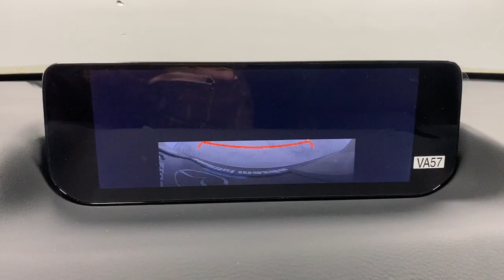2024 Mazda CX-50 2.5 Turbo Premium Package UT Bountiful, Woods Cross, North Salt Lake, Farmingt...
New 2024 Mazda CX-50 2.5 Turbo Premium Package available at Bountiful Mazda located in 2815 S MAIN ST, BOUNTIFUL, UT, 84010. Servicing the Bountiful, Woods Cross, North Salt Lake, Farmington, Kayesville area.

Get into a car with value, the   2024  Mazda CX-50. Celebrate your active lifestyle with this thoughtfully designed Mazda CX-50, the refined yet capable vehicle that blends tasteful comfort and intuitive convenience with all-weather athleticism and joyful driving manners.  The following are some of this vehicles highlighted options: Heated Steering Wheel
, Head-Up Display, Apple Carplay®/Android Auto®, Heated/Cooled Front Seats, Heated Driver Seat, Keyless Entry, Moonroof, Back-Up Camera, Heated Mirrors, Power Liftgate. Feel inspired to discover what the road holds in store in this artfully styled CX-50. Treat yourself to a test drive today. Our staff will toss you the keys and give you an outstanding customer experience.